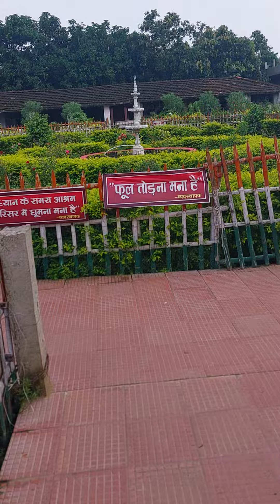maniyarpur, bonsi, baka, bihar संत श्री शाही स्वामी जी महाराज........